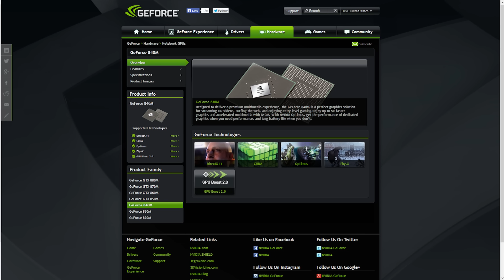Bester 600 Euro Gaming Laptop - Juni/Juli 2015 - Das Beste Notebook für 600€ für Gamer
(Deutsch, German) Bester Top Gaming Laptop für Spiele für unter 600€ im Juni 2015. Hier stelle ich das beste Top Gaming Notebook für 600 Euro im Juni 2015 vor und nehme Bezug auf einige Tests. Kommt mit Intel i5 und GTX 840M Grafikkarte.

Alle Gaming PC Zusammenstellungen und die besten Gaming Laptops immer auf dem neuesten Stand auch

Der 600€ Gaming Laptop vom Juni 2015 besitzt ein 1080p FullHD Display, sowie eine vollwertige i5 CPU (keine gedrosselte Stromspar-Krücke) und eine GTX 840M. Mit diesem Laptop sollten aktuelle Spiele auf mittleren bis hohen Details auf 720p flüssig spielbar sein.

Vielen Dank fürs Einschalten! Das ist mein zweites Youtube-Video, ich freue mich also sehr über jegliches Feedback!